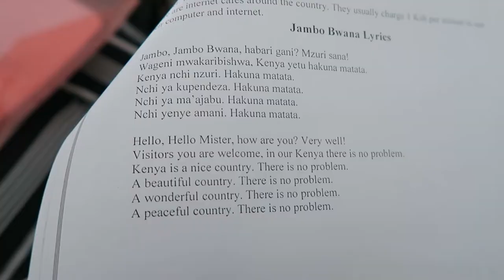Elephant Orphans!! My first few days in Nairobi, Kenya (Africa Vlogs #2)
Experience my first few days with me in Nairobi Kenya, Africa. This has been a bucket list goal of mine for my whole life!!!

I feel so blessed to have been given so much when many have so little. I paid my way to work as a volunteer in this amazing country and to try and give back a little bit by spending most of my days teaching classes to elementary aged children at the Lighthouse Grace Academy. Thank you to Africa for opening up my eyes and changing my heart. I miss you smiling brown faces every day! I will be back!